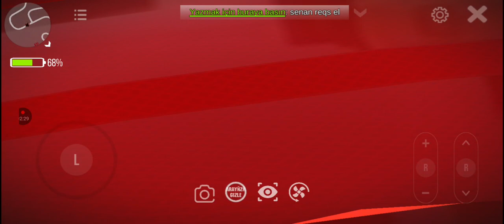CPM DƏ BILINMƏYƏN 8 ŞEY!!!😱